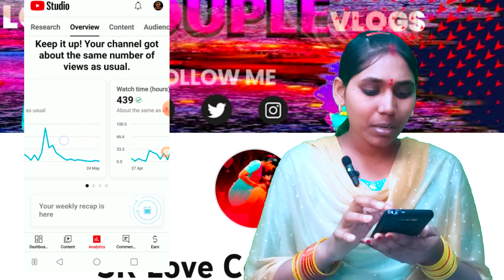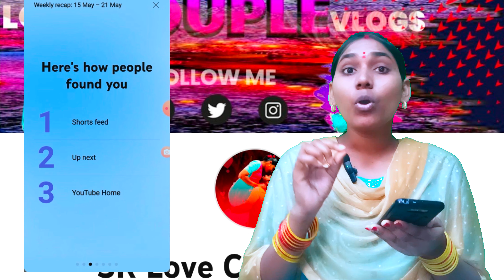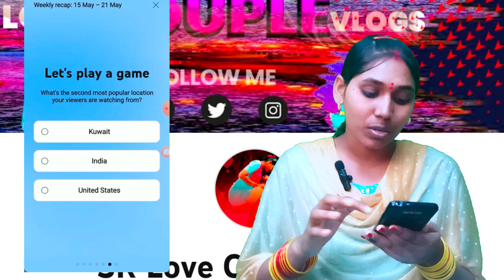Youtube Studio New Update 🔥 || Youtube New Update Today || Your Weekly Recape Is Here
Youtube Studio New Update 🔥 || Youtube New Update Today || Creator Week

Follow myMoj

A.Srilatha

Published by
Sr creative thought Channel Owner
Srilatha.